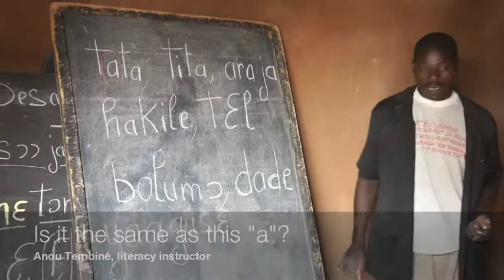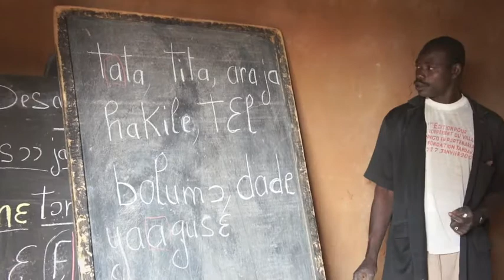Tommo So Literacy Classes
The Tandana Foundation and the women of Kansongho team up to start the first literacy classes in the Tommo So language.